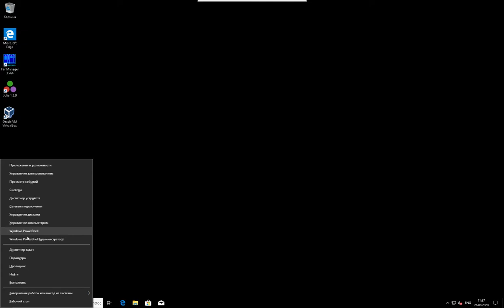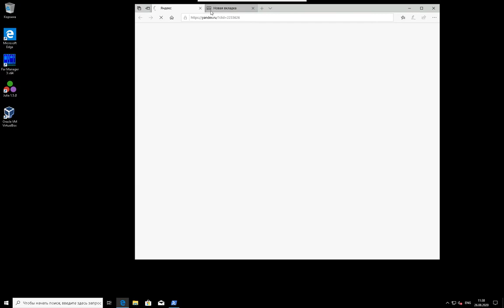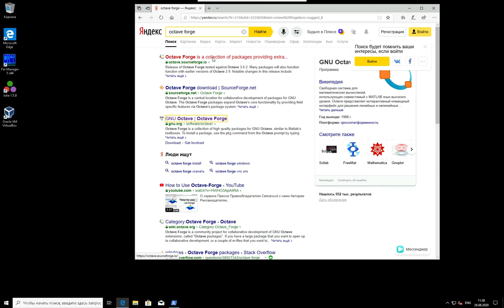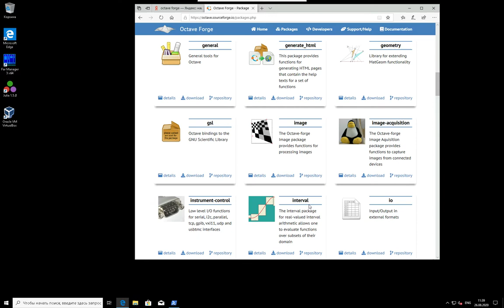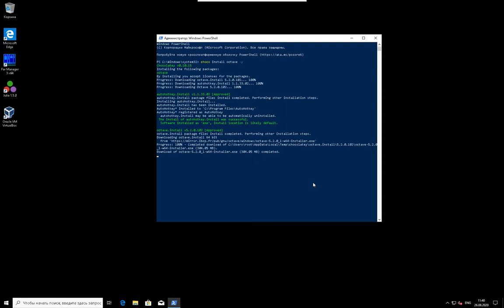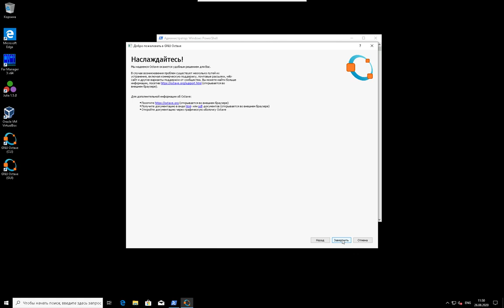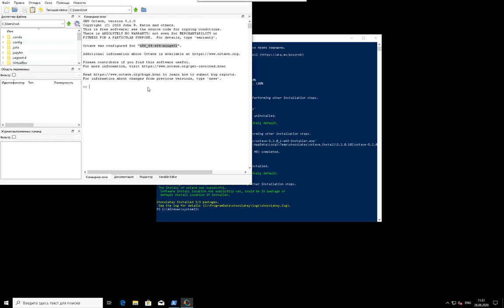Подготовка ПО - Windows - Octave